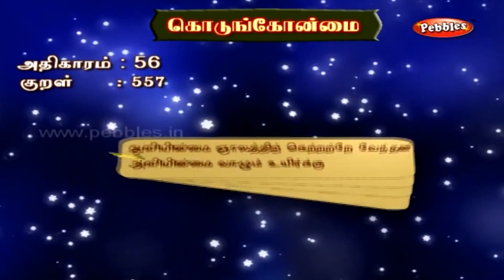New Taste My mom preparation பட்டர் கார்லிக் சிக்கன் | Butter garlic chicken Gobi Sudha Rec No.1089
பட்டர் கார்லிக்  சிக்கன் | Butter garlic chicken In Tamil by Gobi Sudha Recipe No.1089 | Kovai Samayal